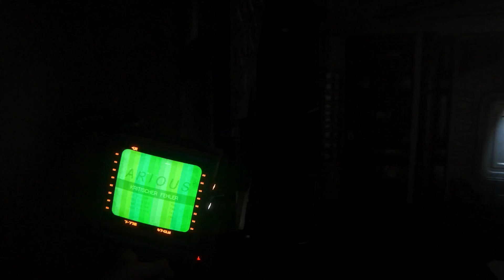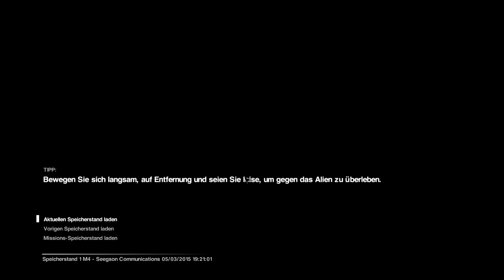Alien Isolation #16 - Schreihals Ripley und der verbuggte Android - Let's Play Deutsch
Vorher alle Alienfilme zum xten mal angeguckt, ob das als Vorbereitung reicht um blind auf dem schwersten Schwierigkeitsgrad zu bestehen ?